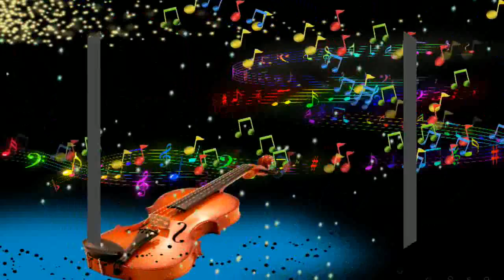Gannanathane - Enna Solli - Sikkil Gurucharan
Sri.Sikkil Gurucharan Sings " Gannanathane" Song,  Compositions of Periasamith Thooran , Saranga  Ragam, Adi Talam In Enna Solli.